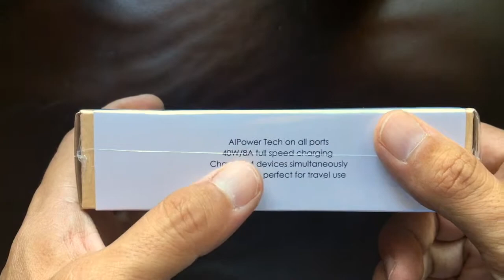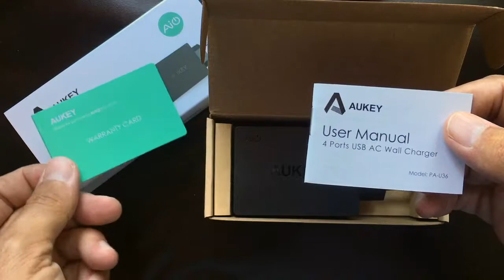Cargador 4 puertos Aukey PA U36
Abriendo Aukey PA U36